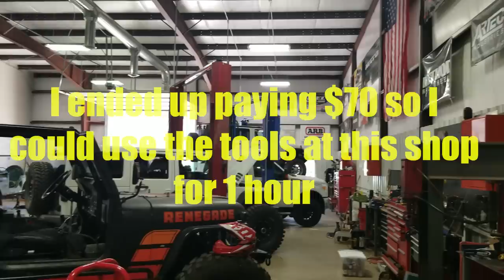Toyota Tacoma CV Axle Repair Nightmare | Overland Moab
In retrospect, I regret dropping my truck off at the shop in the first place. My plan was simple, limp our broken truck to a Napa parking lot, pull the CV Axle and fix the rest at home. However, i could tell my buddies didn't want to spend a day of their much needed vacation wrenching in the hot Utah sun so I decided to let a local shop complete the work of dissembling our CV axle to retain the extended axle shaft and transplanting that shaft on to a new CV axle. Unfortunately this proved to be too difficult for the shop we selected and their original quote of a reasonable $400 dollars to fix and re-align the truck nearly quadrupled before the shop literally gave up and left us with a half completed truck. We had to take measures into our own hands if we wanted to make it home.
MP gear Available now! MaxxPowell.com
These links are provided to make it easy for you guys to find the tools and equipment I use and by using these links you help me pay for equipment, maintenance and fuel to continue producing awesome content for you guys!
Camera Equipment.
DJI Mavic Pro Drone
Mavic Pro Batteries
Canon 80D DSLR
Go Pro Hero 6
Go Pro Hero 6 Spare Batteries
Go Pro Suction Cup Mount
Joby Gorilla Tripod
Time Lapse tool
Mini Mic for DSLR
Tools.
Boulder Tools Pro Deflators
Tire Puncture Repair Kit
Rapid Tire Deflator With Gauge
Rechargeable Arc Lighter
Trail Axe
Lighting.
Pod lights
OEM Style Switch Panel
OEM Style Push Button Switch
Wiring Harness
Parts and Accessories.
Truck Bed Ties downs
Faux TRD Grille
Flag Pole Mount
Bed Stiffeners
Led Pod Hood Mounts
SpidertTrax Wheels Spacers 1.25
Camping Equipment:
Free Spirit Ready Light
5 Gallon Water Jug
Colman Camp Stove
E Tool